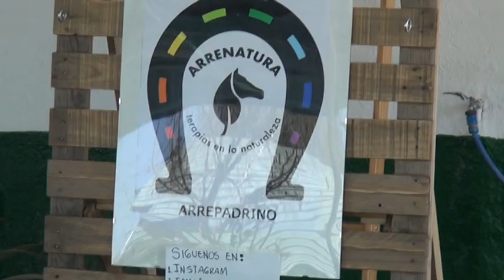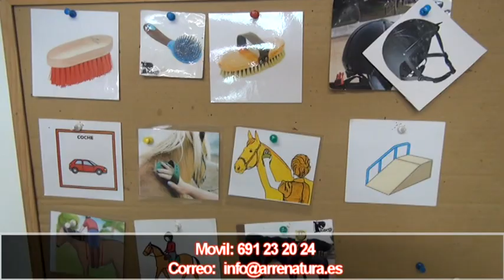CENTRO HÍPICO LA PRINCESA y ASOCIACIÓN ARRENATURA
En el Centro Hípico La Princesa los caballos ocuparán un papel principal en vuestras celebraciones en un punto clave para evitar desplazarse fuera de Madrid ya que sus instalaciones se encuentran en Alcorcón.
Trabajan como espacio para fiestas infantiles a las que dan asistencia con paseos a caballo tanto para niños como para adultos.
Esta actividad se desarrolla en el interior de una pista al aire libre y, para la participación del público infantil, se organiza con un guía que lleva a los animales de las riendas mientras los niños están subidos a caballo. De esta manera se realizan recorridos circulares totalmente controlados con los que los padres pueden estar tranquilos observando como sus hijos pasan un buen rato aprendiendo sobre los equinos.
Celebran cumpleaños, comuniones y cualquier fiesta o evento.
- Subirán a caballo con supervisión: para eliminar toda posibilidad de peligro son los instructores los que se ocupan de los pequeños acompañándoles desde que se suben a los equinos hasta que finaliza la actividad.
- Podrán saltar en nuestros hinchables: en un espacio especial en el que se concentran camas elásticas y distintos castillos. Además disponen de espacios amplios para que jueguen a su ritmo.
ARRENATURA:
Somos una asociación sin ánimo de lucro que buscamos combinar nuestras dos pasiones: los caballos y las personas con capacidades diversas.
Juntos conformamos un equipo multidisciplinar con amplia experiencia en el tratamiento y seguimiento de procesos terapéuticos, deportivos y vocacionales.
Nuestra meta es y será el cuidado y preservaciones de los pacientes y los equinos en su cohabitación en los mismos espacios, disfrutando de la naturaleza y creando vínculos afectivos. Esto es la verdadera inclusión familiar, social y educativa.
Centro Hipico Princesa
Escuela de equitación en Alcorcón
Dirección: Avenida de Esteban Marquez, s/n, 28922 Alcorcón, Madrid